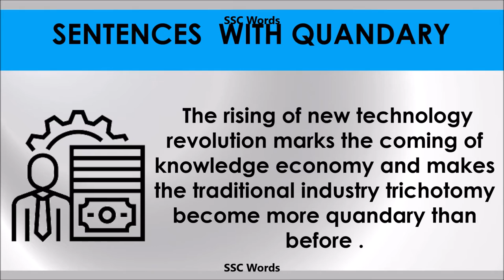Quandary - Improve English - Meaning and 5 sentences - GRE / CAT / GMAT word - SSC Words